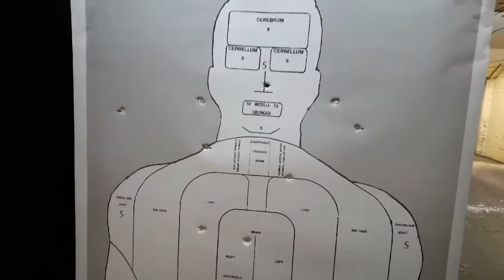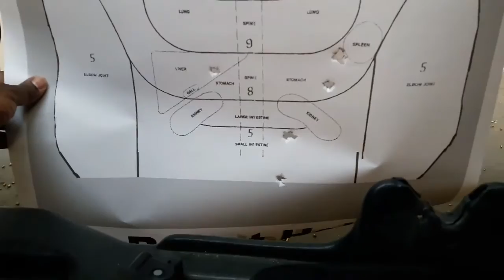Smith & Wesson Bodyguard 380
1st time firing the Bodyguard 380 after owning it for four years.